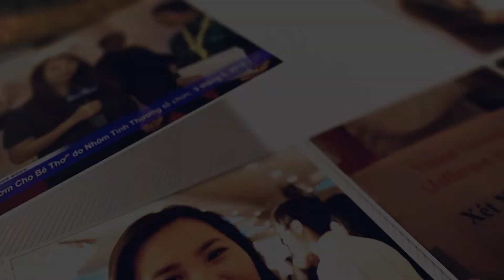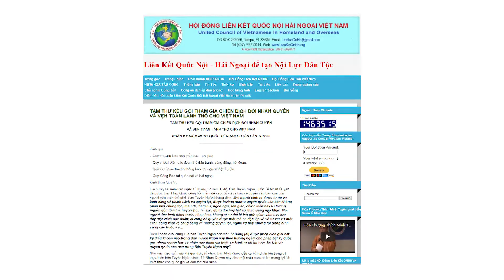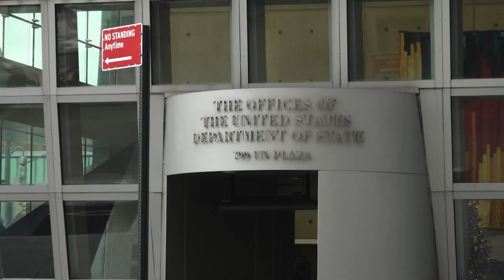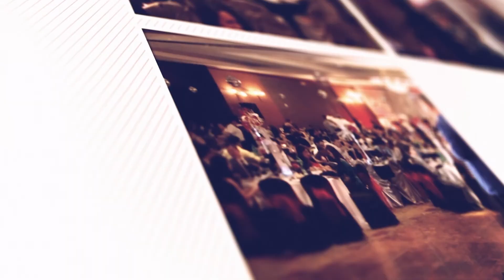VIETV PSCD Phai Doan Nguoi Viet Ty Nan CS Tuong trinh tai Lien Hiep Quoc